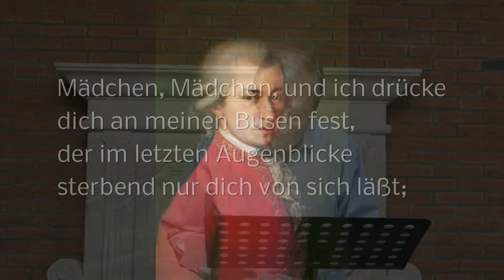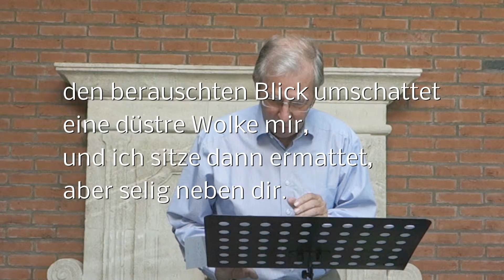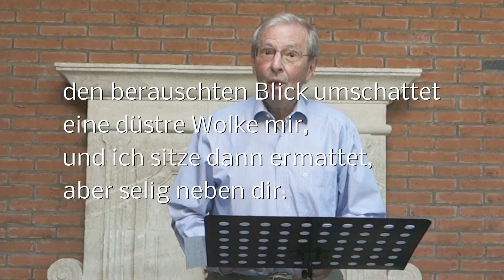An Chloe, Mozart, Eugen Hilti Bariton V1